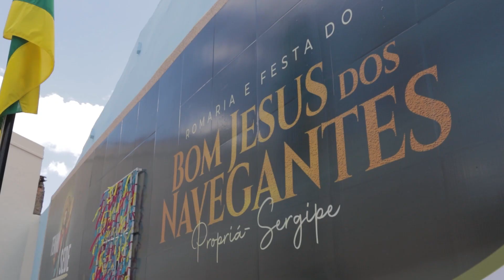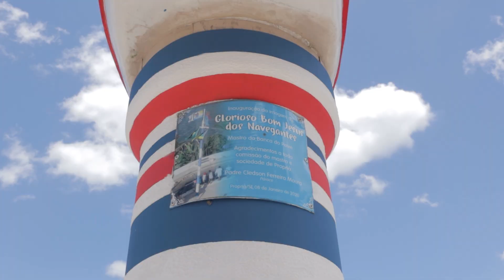A imagem do Bom Jesus dos Navegantes | Navegando com o Bom Jesus | Ep. 05